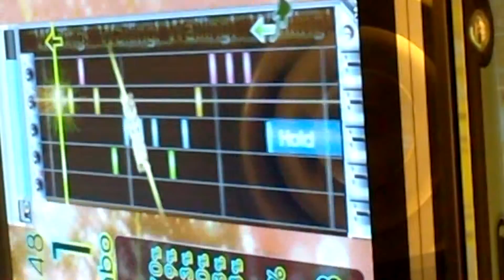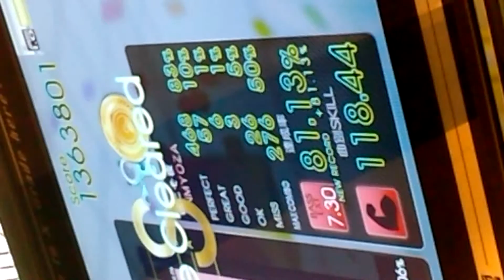1速 『GITADORA GuitarFreaks』 戦場のタクトシュトック （工藤吉三（ベイシスケイプ）） （EXTREME BASS）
1速 『GITADORA GuitarFreaks』 戦場のタクトシュトック （工藤吉三（ベイシスケイプ）） （EXTREME BASS）
ギタドラ
Lv7.30